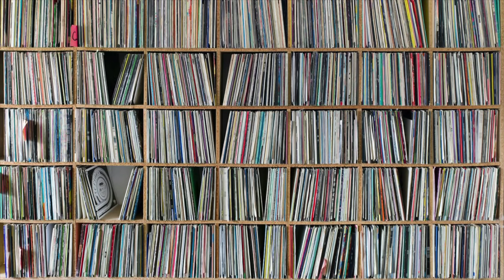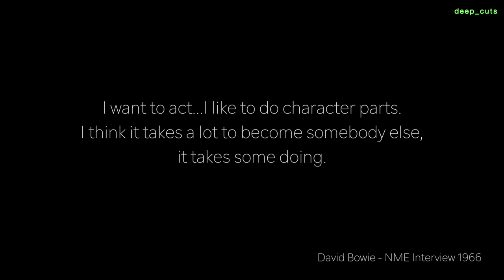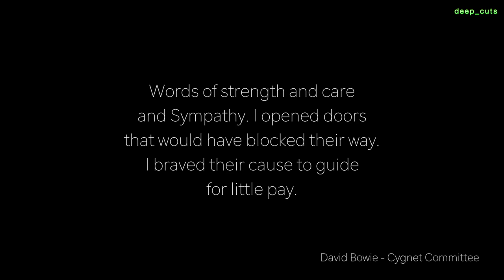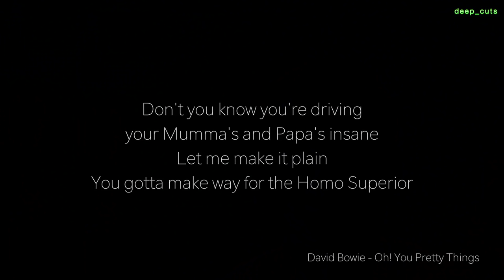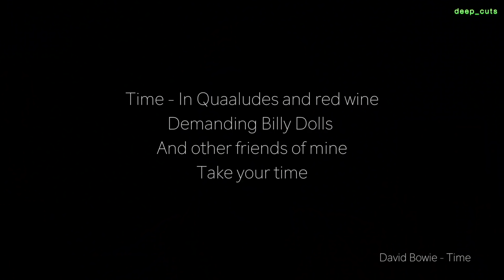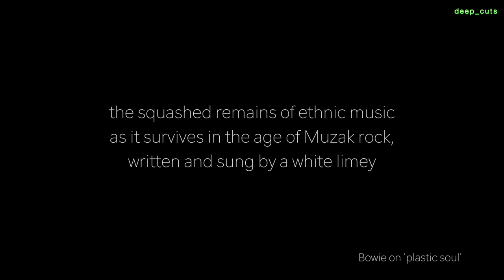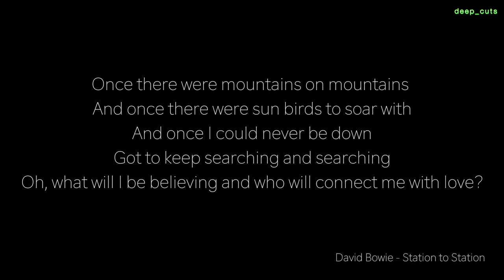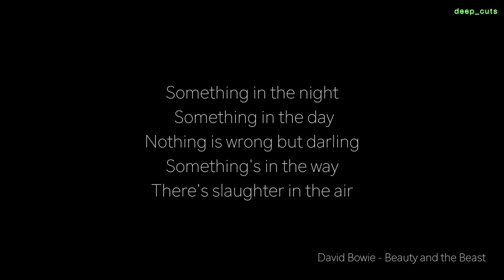A Guide to DAVID BOWIE / 1947 - 1977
Hi everyone, Happy New Year and welcome to BOWIE WEEK! I'll be uploading three videos this week, the first being my first half of a huge guide to the man himself. Obviously I can't include every single little detail so if you want to mention anything I haven't to educate the community please do so below.

Look out for part two of the guide on Wednesday, then the final Bowie Week video on Saturday!